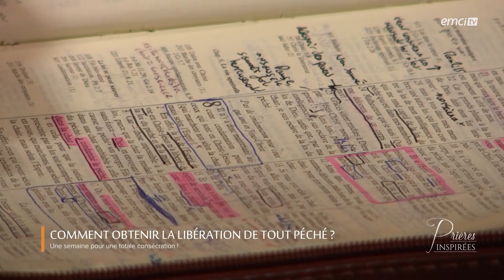Comment obtenir la libération de tout péché ? - Prières inspirées - Jérémy Sourdril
Une fois que nous avons accepté Jésus, nous avons davantage conscience du péché dans nos vies. Nous avons beau prier, combattre, rejeter les tentations par notre propre volonté, nous retombons fatalement dans le péché. Seigneur, permet nous de réaliser que le péché est une loi contre laquelle l'homme est impuissant, et que seule la loi de l'Esprit de vie en Jésus-Christ qui agit à l'intérieur de nous peut nous en libérer !